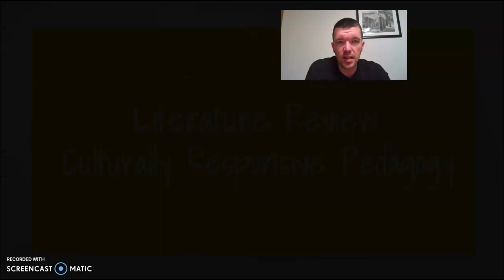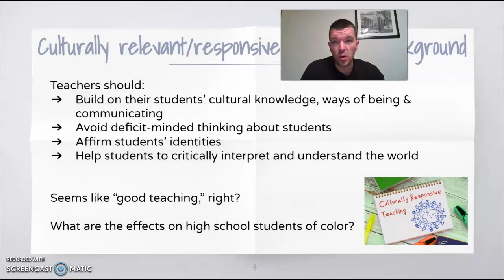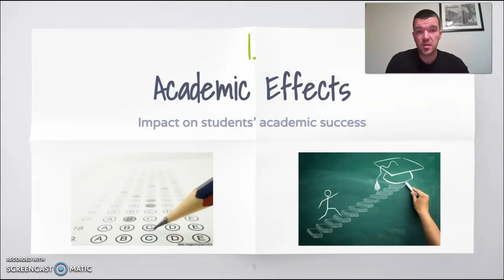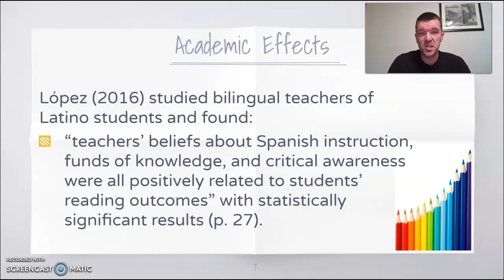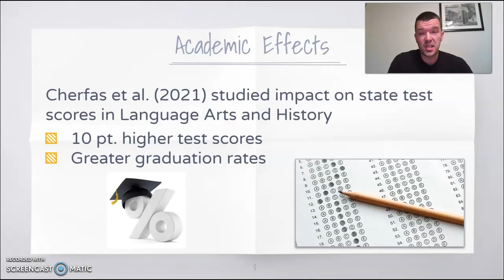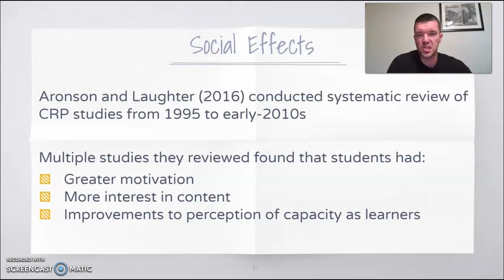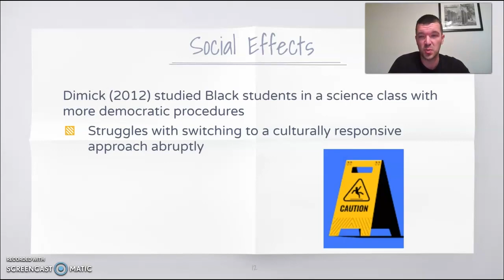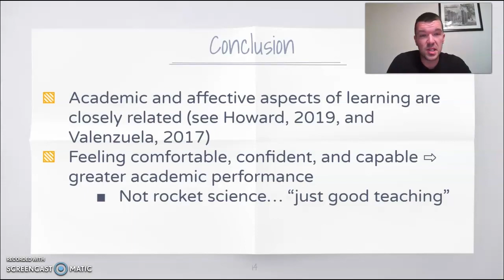David Harnish on Culturally Responsive Pedagogy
David Harnish is a doctoral candidate at Illinois State University’s School of Teaching and Learning. He takes us through a literature review of Culturally Responisve Pedagogy.